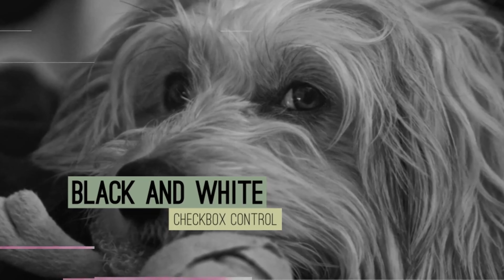Elegant Minimal | After Effects Project - Envato elements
box,clean,corporate,creative,elegant,flat,flip,holidays,minimal,photography,presentations,simple,slideshow,triangle